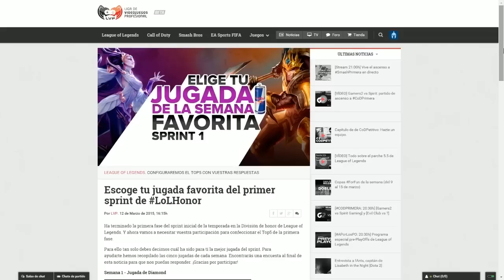JUGADA DE LA SEMANA - División de Honor - Semana 5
Sigue los Playoffs el Martes 17 a las 18:00 de la tarde